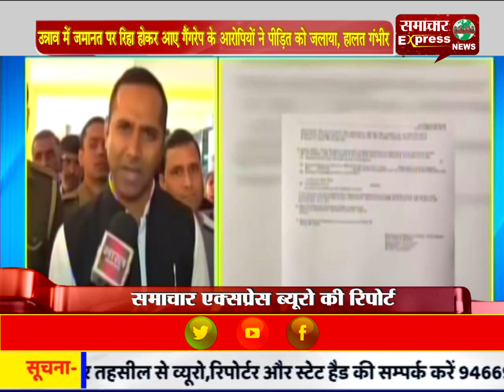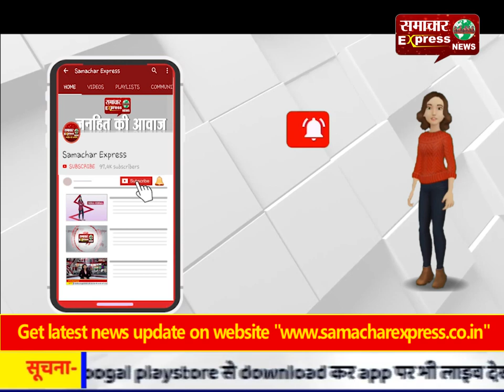उन्नाव में जमानत पर रिहा होकर आए गैंगरेप के आरोपियों ने पीडि़त को जलाया, हालत गंभीर